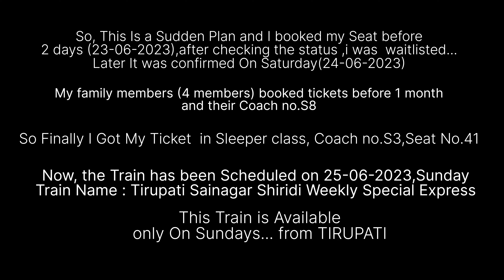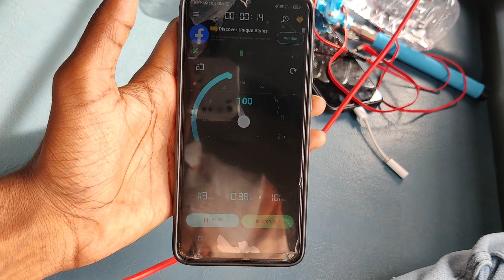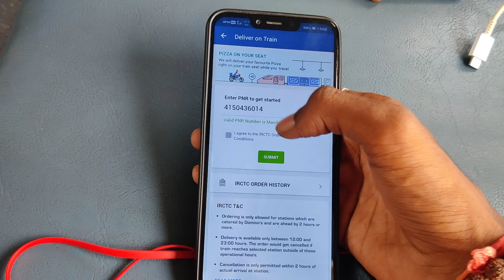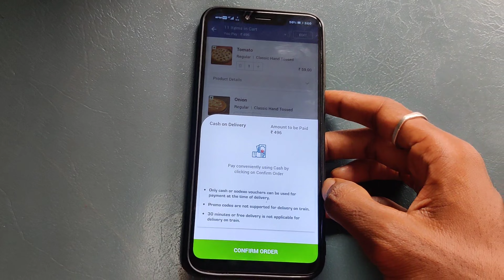Tirupati to Shiridi Train Journey | Vlog-1 | Experience Like Never Before